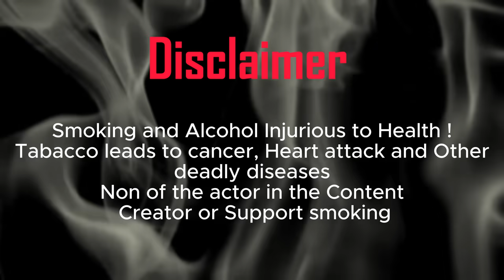মালের খেলা || Funny Video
হামার ভিডিও খান মজার উদ্দেশ্যে কোরিয়া বানাইছি || তমা ভিডিও দেখি মজা নেও ভিডিও খান দেখিয়া মাথা গরম না করেন।

Video Credits
Director : Samir Barman
Produced : Pintu Roy
Level : Rajbanshi Purana Khilari
Script Writer : Samir Barman
Actor : Labanya Deb Roy, Samir Barman, Pintu Roy, Joy Kumar Roy, Bikash Roy & Sita Roy
Video grapher : Bittu Roy
Editor : Bittu Roy